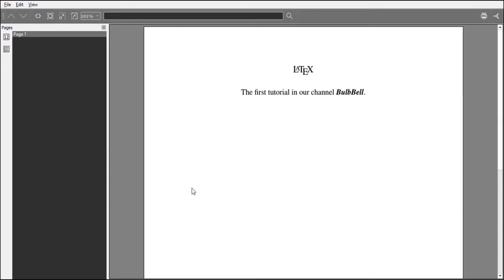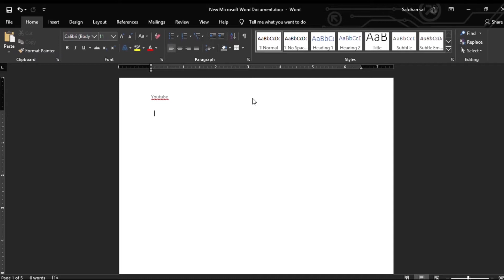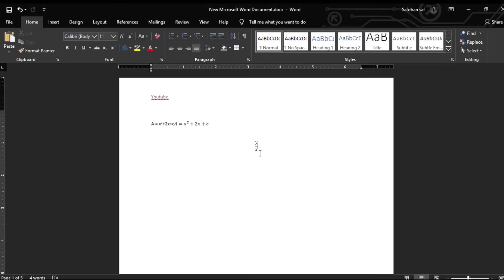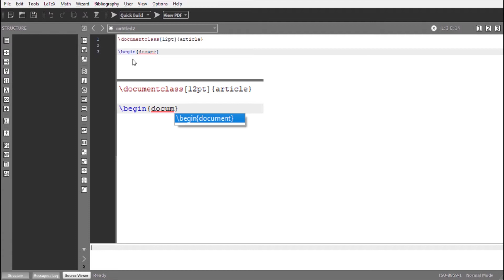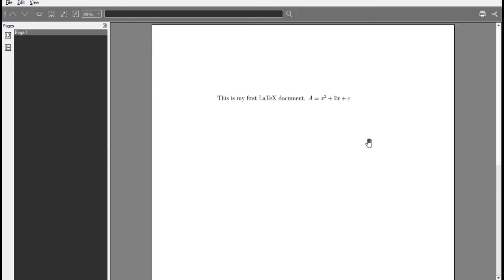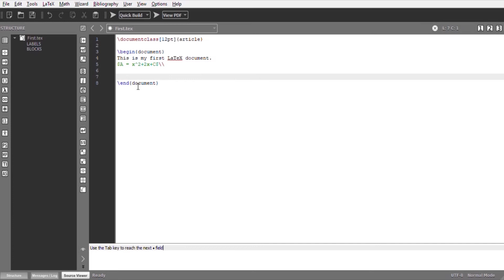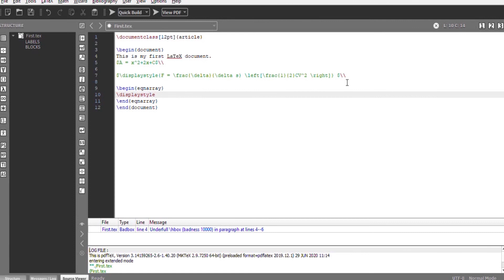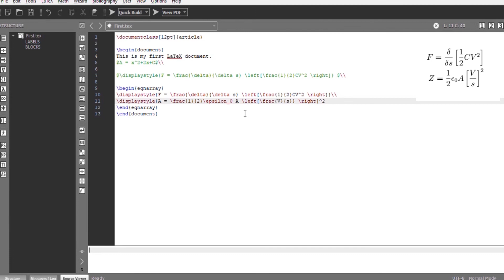Introduction to LaTeX | Easy to create documents | Tamil | BulbBell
In our channel BulbBell, we have newly started a tutorial for LaTeX. According to your support we will continuously upload tutorial videos as a playlist.
LaTeX, pronounced as "Lay-Tech" is a preparing method for the documents. When fiction, the author uses plain word when comparison to editing text in word processors like Microsoft Word, LibreOffice Writer and Apple Pages used in "What You See Is What You Get." To order to determine the basic layout of a document, the writer stylised text around a document and inserted quotations and cross references, a markup-taging arrangement is used. For production of output file a TeX distribution like TeX Live or MikTeX is used.

As an introduction, I have shown some examples in LaTeX such as beginning of a document, equation writing and making equation array along with some of the problems which are frequently faced by the users while creating lengthy documents in Microsoft Word.

As of your requirement we will upload the video showing the installation of LaTeX.